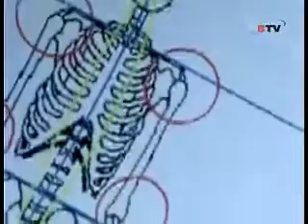Jopo Pötschger / BalNess